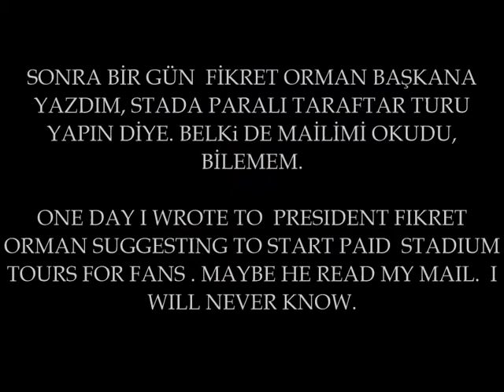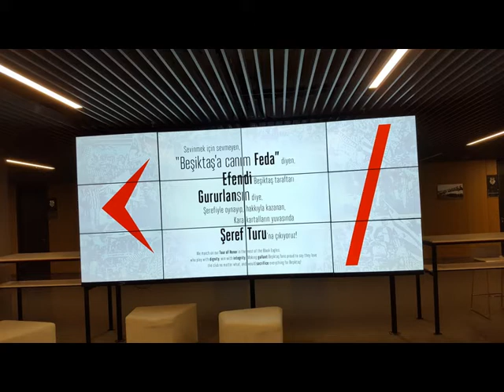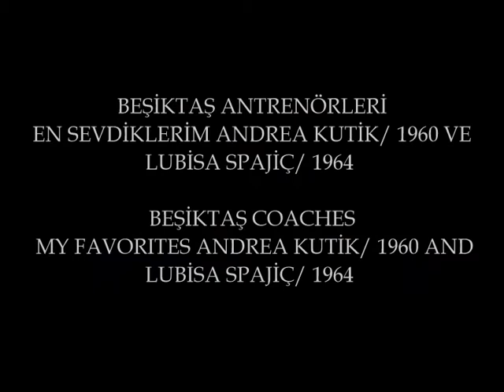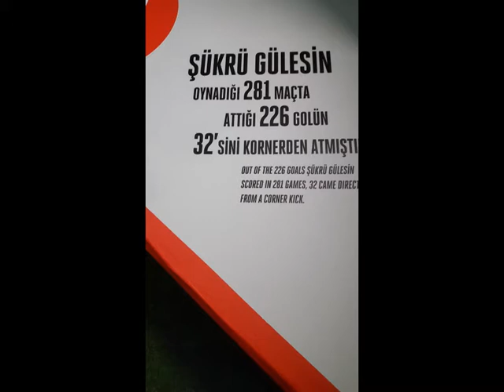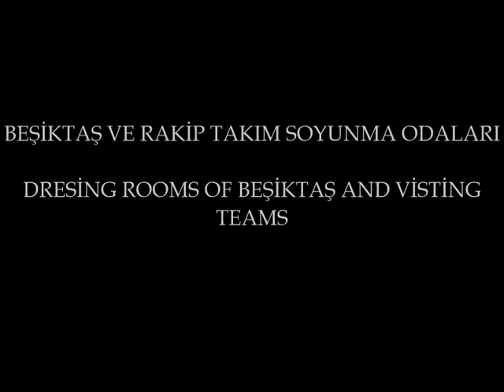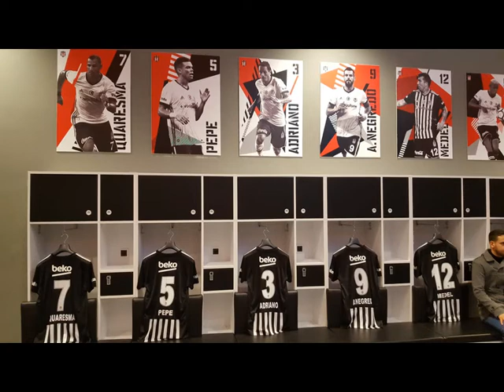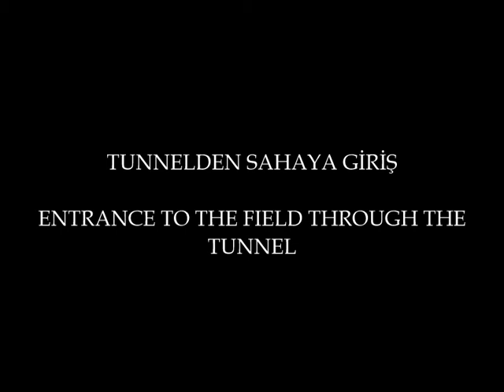VODAFONE PARK ŞEREF TURU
A DIE HEART BEŞİKTAŞ FAN VISITS  THE TEAM'S FOOTBALL  STADIUM VODAFONE PARK